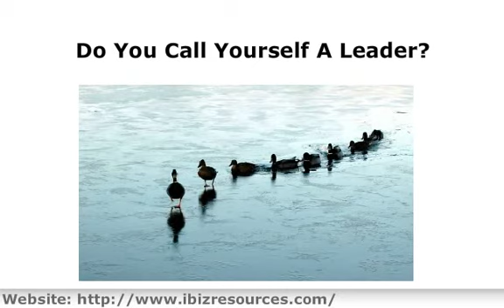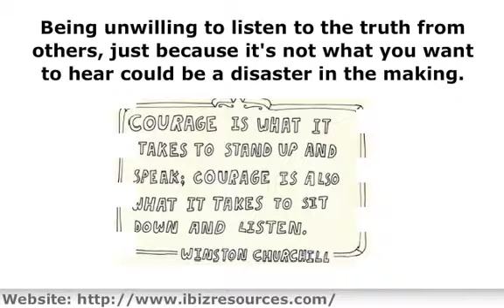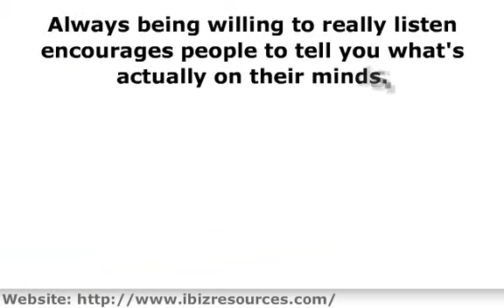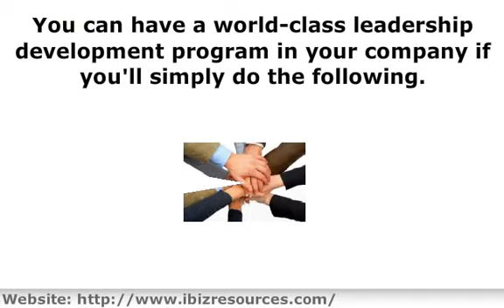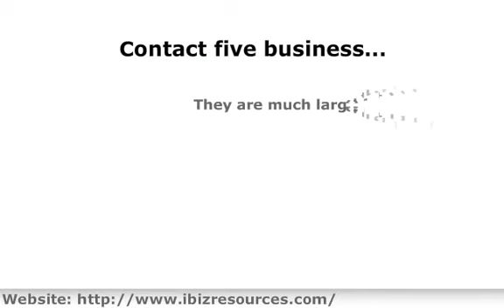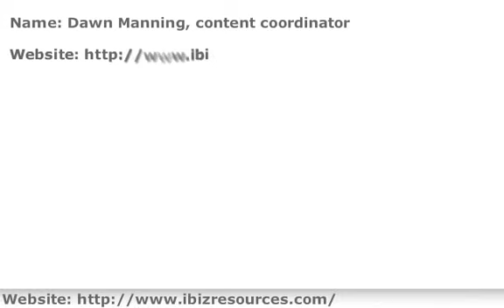Leadership Strategies Today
To be effective, our leadership strategies must inspire confidence in others.  to learn more about effective leadership development for your small business and answer the question, "What Are Leadership Skills?" so you can see how to build leadership at every level throughout your business.

Translated titles:
Estrategias de liderazgo hoy

Führungsstrategien heute

Stratégies de leadership aujourd'hui

Estratégias de liderança hoje

नेतृत्व की रणनीतियाँ आज

今天的领导战略

Strategie di leadership oggi

今日のリーダーシップ戦略

오늘의 리더십 전략